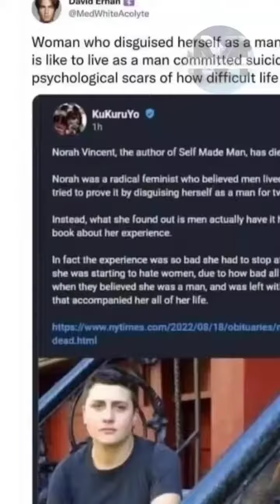To my brothers, stay strong